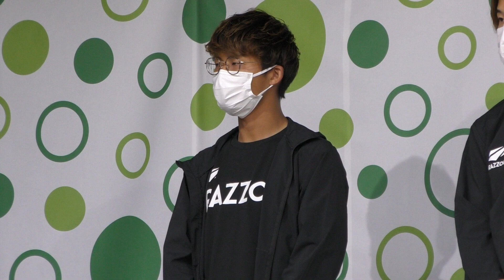富樫 佑太選手、藤谷 匠選手登場、FC岐阜選手トークショー（2022年6月5日かさなるステージ）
（次回の動画）
ＦＣ岐阜選手トークショー吉濱遼平選手、菊池大介選手（2022年6月12日かさなるステージ）
（前回の動画）
FC岐阜選手トークショー舩津徹也選手、岡村和哉選手（2022年5月18日かさなるステージ）

GGG（トリプルジー）ダンスパフォーマンス1回目（2022年6月5日かさなるステージ）
GGG（トリプルジー）ダンスパフォーマンス2回目（2022年6月5日かさなるステージ）
ＦＣ岐阜応援隊ＳＫＥ４８タイム（1回目）（2022年6月5日かさなるステージ）
ＦＣ岐阜応援隊ＳＫＥ４８タイム（2回目）（2022年6月5日かさなるステージ）
かさなるステージオープニングトーク（2022年6月5日かさなるステージ）
ＦＣ岐阜クラブアンバサダー「難波宏明」による今日の見所(2022年6月5日かさなるステージ）